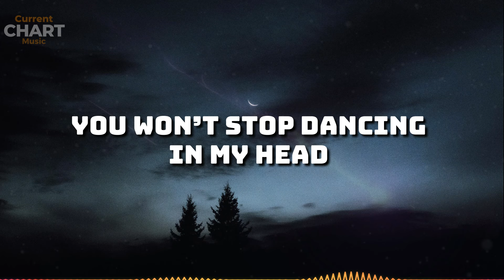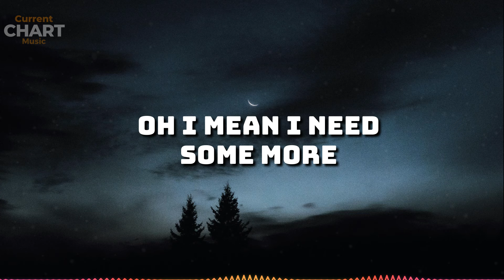Is this the beginning or the end - Devan Garcia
Current Chart is a very popular channel on youtube because it has helped many people by making them feel good, there have been many people who have gone through bad stages of life,and have found happiness in my channel, we helped them with music because sometimes the main key in life is music! it is no coincidence that when the world is silent music speaks!